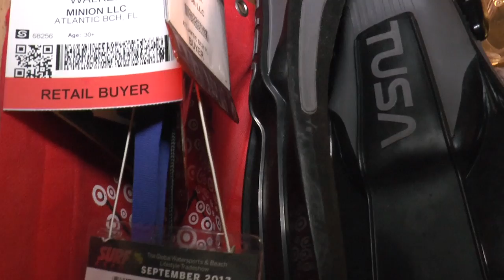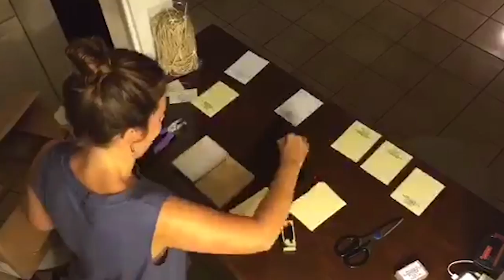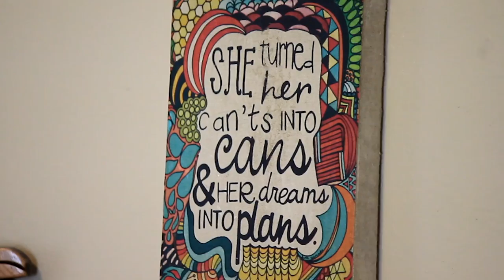Art With The Walkers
and Bonnier Motorcycle Group for archived videos of Philip Walker.

Check out @philipbennettwalker and @elizabethsarahcollections on Instagram!